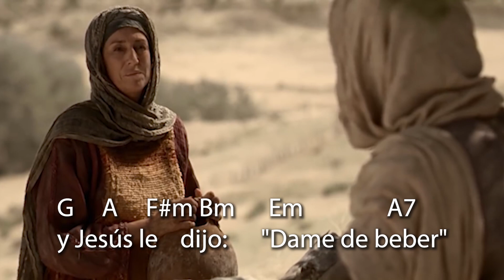CANTO DE COMUNIÓN PARA II DOMINGO DE CUARESMA - La Transfiguración - SHAJAJ.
Jesús y la samaritana – MSP

    D            F#m      G    D
//Dame, Señor, de esa agua
  G                 D  (Bm)  E7 (Em A) A (D)
para que no vuelva a tener sed.//

Cerca del mediodía, a un pueblo de Samaria,
    Em              Bm                   G            A
llegó Jesús al pozo de Jacob a descansar.
     G                             D  A           D
Entonces llegó una mujer a sacar agua
G     A    F#m Bm      Em               A7
y Jesús le    dijo:      "Dame de beber".
CORO

La samaritana contestó: ¿Cómo es que tú me pides de
beber?
Y Jesús le dijo: "Si conocieras el don de Dios
y quién es el que te pide de beber, tú le pedirías a él,
y él te daría          agua viva".
CORO

"¿Cómo vas a darme agua viva?" La mujer respondió,
      Em                                 Bm                  G
"Señor, si ni siquiera tienes con qué sacar agua de este
              A
pozo profundo".
Jesús le contestó: "... el que beba del agua que yo le
daré,
G        A           F#m Bm                Em
nunca más tendrá sed; un manantial de vida eterna
A7
tendrá".
CORO
 D                                G             D
"Ya se acerca la hora, ya está aquí,
Em                                       Bm                        G
en que los que quieran dar culto verdadero al Padre
                         A
adorarán en espíritu y verdad,
porque así es como el Padre quiere que culto se le dé.
Dios es espíritu, y los que los adoran en espíritu y verdad
                     A7
lo han de hacer".

CORO
"Ya sé que va a venir el Mesías (es decir, Cristo).
Cuando venga, él nos dará razón de todo". Dijo la mujer.
"Soy yo, el que habla contigo", Jesús le respondió.
Entonces la mujer su cántaro dejó, fue al pueblo y
          A7
predicó.
CORO
D                                    G                 D
Muchos samaritanos creyeron en Jesús
por el testimonio de aquella mujer; entonces le dijeron:
G                                  D
"Ya no creemos por lo que tú has contado,
A                                      D
pues nosotros mismos lo hemos oído,
y sabemos que él es, de veras, el Salvador del mundo".